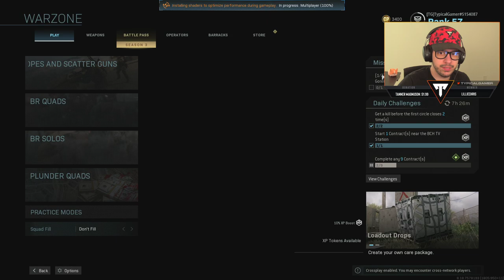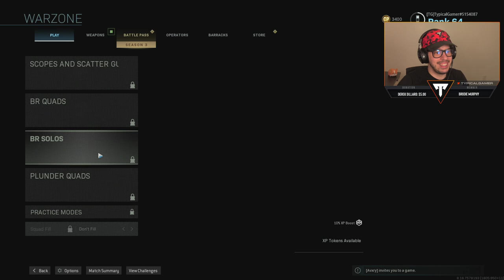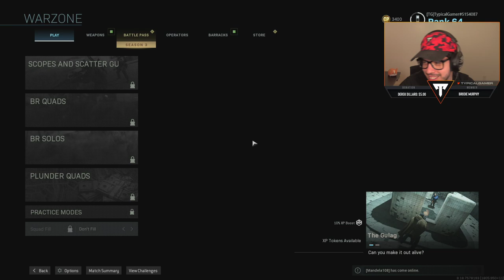Winning in Squads! (Call of Duty Warzone)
Call of Duty: Modern Warfare (COD MW) Warzone battle royale multiplayer gameplay live with Typical Gamer!